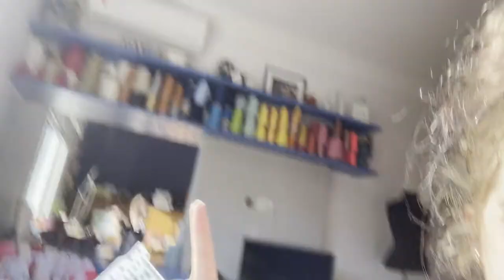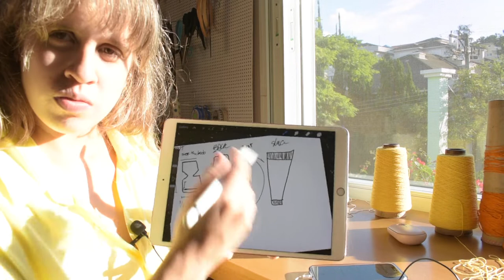LAST MINUTE DIY outfit for a music festival!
In this video I go through a 3 day journey of creating a knitted dress to wear at a music festival! I hope you enjoy watching it.